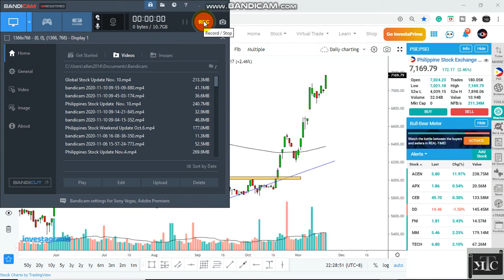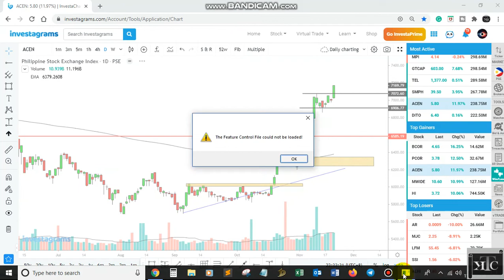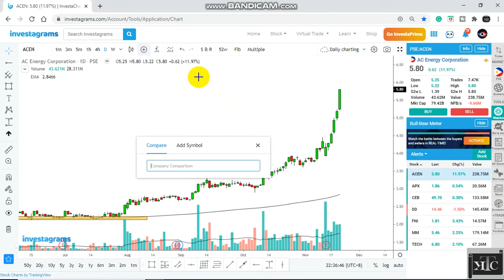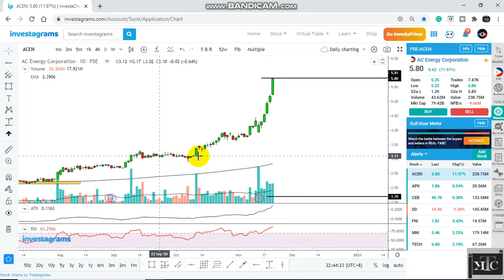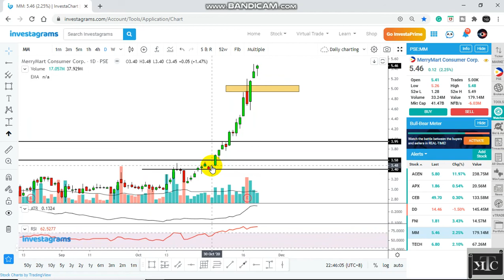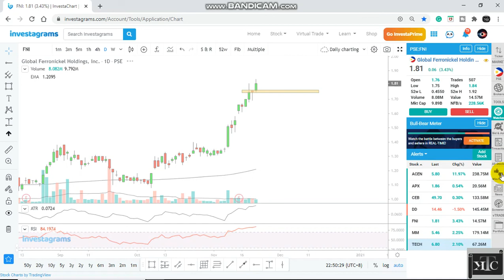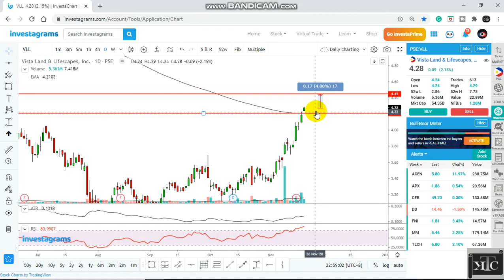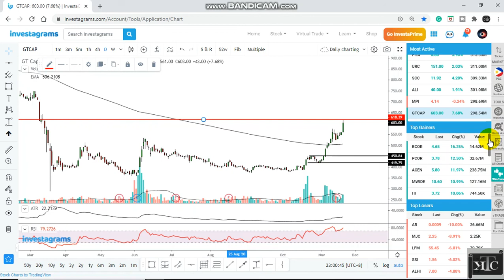Philippines Stock Weekend Update Nov 20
$ACEN $MM $DITO $GTCAP $JFC
$MWIDE $TECH $FNI $MBT $VLL

GLOBAL STOCKS, FOREX, METALS AND CRYPTO TRADING COMMUNITY:

JOIN KTC TOP STOCK PICKS GLOBAL and PSE and Get Stock Signals (ENTRY, SL and TP)

Trade and  Invest in Global Stocks(APPLE, MICROSOFT, IBM, TESLA, FACEBOOK etc.)
on 0%COMMISION anf Minimum of $50

XM: $30 Bonus upon Validation and 2 Tier $5,000 Deposit Bonus

BDSWISS BROKER Also one of the Reliable and Trusted Broker where you can trade all asset Class and have Solid Mobile Trading Application
BE ADDED ON FREE FOREX SIGNAL  (Inbox the FB Page Below for Details)

Telegram Group (GLOBAL)

kabayan_forex_crypto_trading

Telegram Groups
PSE TRADERS GROUP: